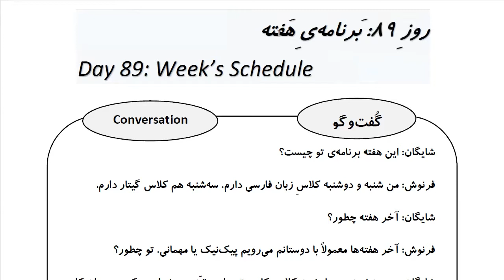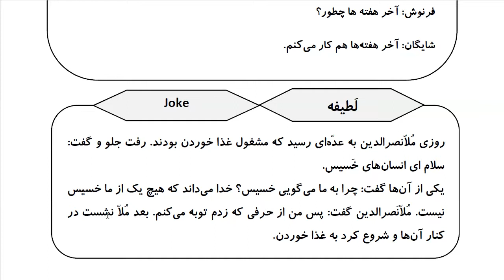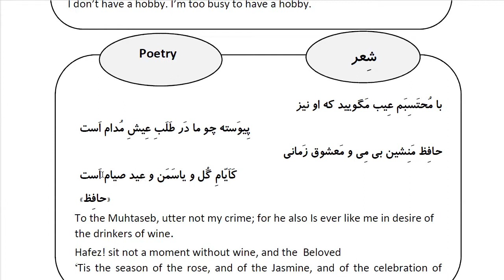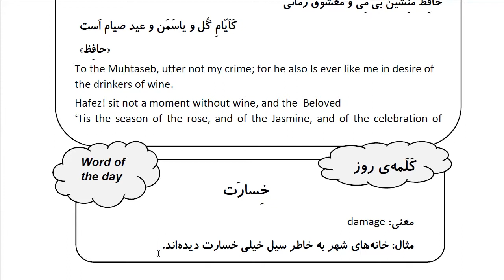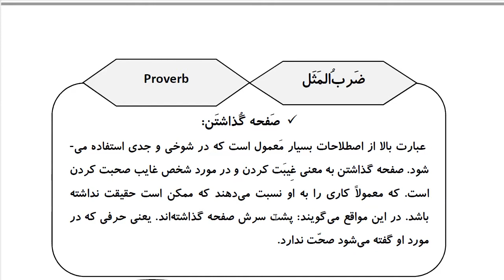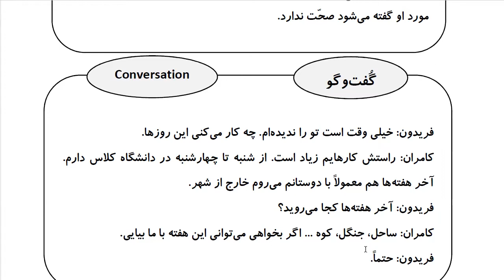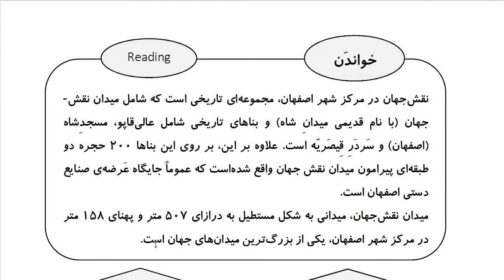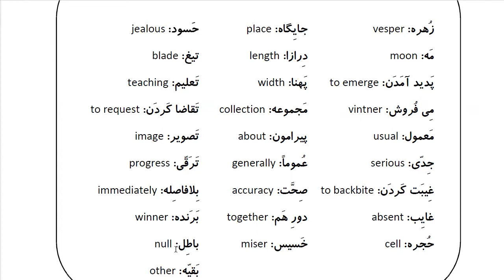Learn Farsi in 100 Days: Day 89: Week’s Schedule برنامه ی هفته